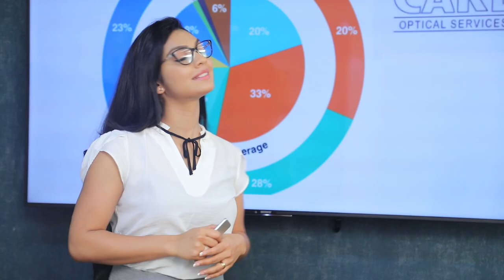මම දුකින් ඉන්නේ මේ ලොකු මිනිස්සුන්ගේ වැඩ නිසා | Breaking.lk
මම දුකින් ඉන්නේ මේ ලොකු මිනිස්සුන්ගේ වැඩ නිසා